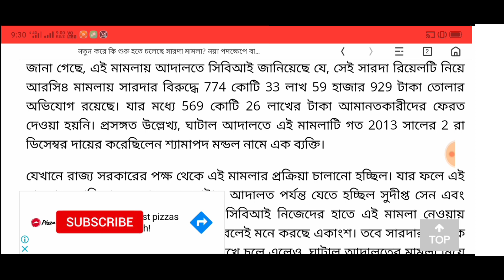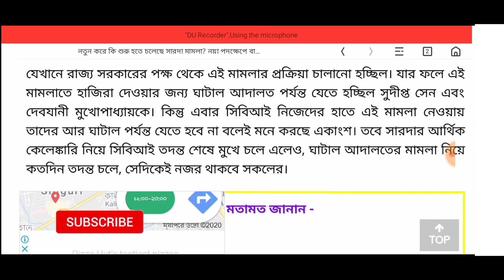Chitfund Latest News update 2020 | চিটফান্ড নিয়ে বাড়ছে জল্পনা, শুরু নতুন করে তদন্ত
watch the latest news updates on bong tutorial